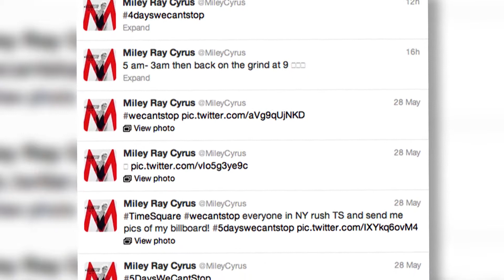Liam Hemsworth Looks Happy After 'Calling Off His Engagement to Miley Cyrus' - Splash News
Not long after news broke that Liam Hemsworth is a single man, following his latest split from Miley Cyrus, the Australian actor is spotted leaving a gym in West Hollywood looking pretty happy.